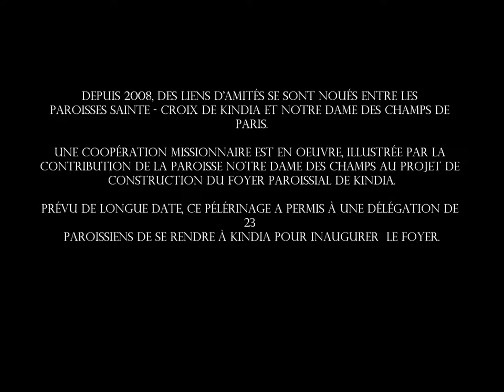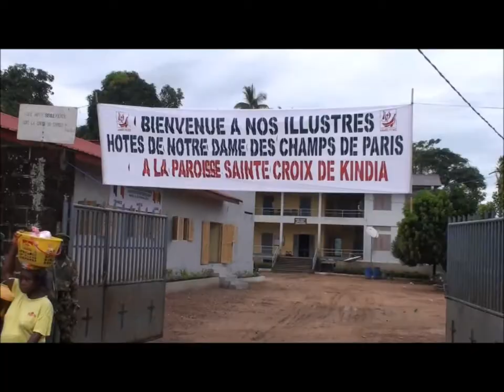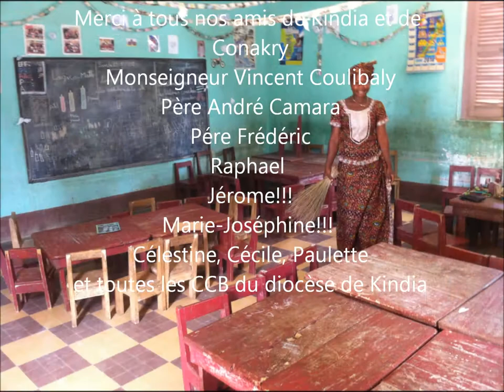Guinée oct 2012 short ndckindia12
Kindia Guinée
Octobre 2012
pélérinage Notre Dame des Champs